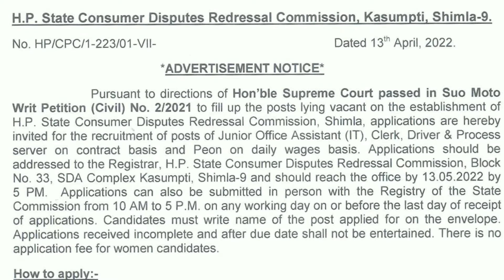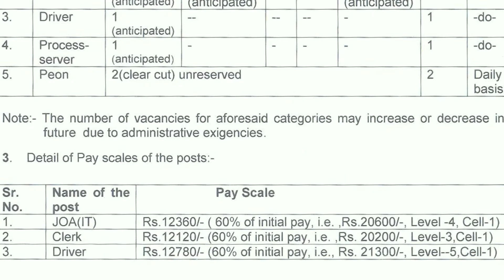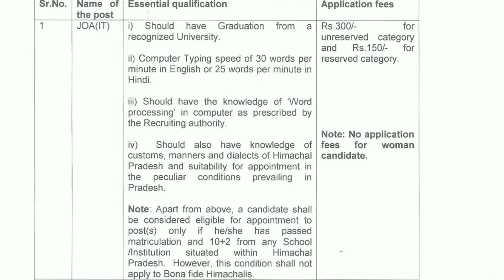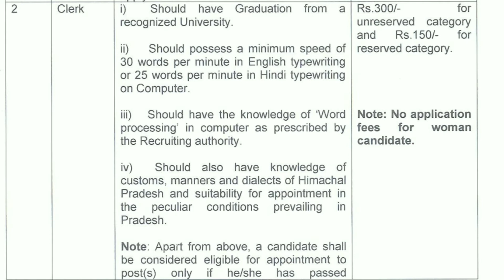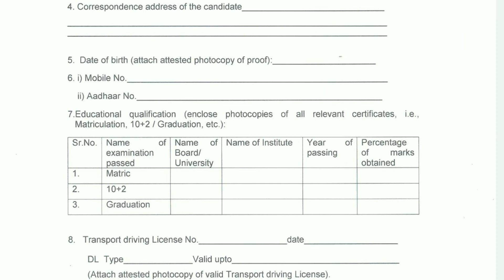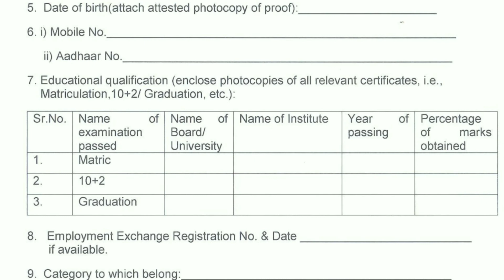JOA Clerk Driver Process Server Peon Job in HP State Consumer Disputes Redressal Commission K.Shimla